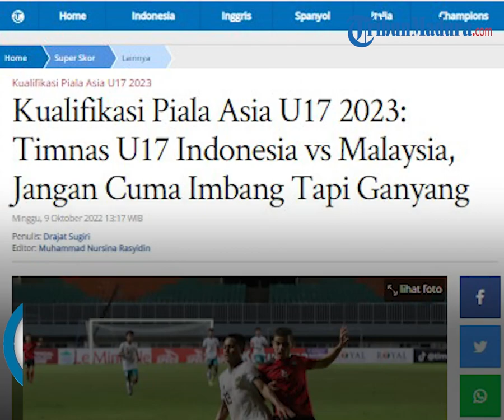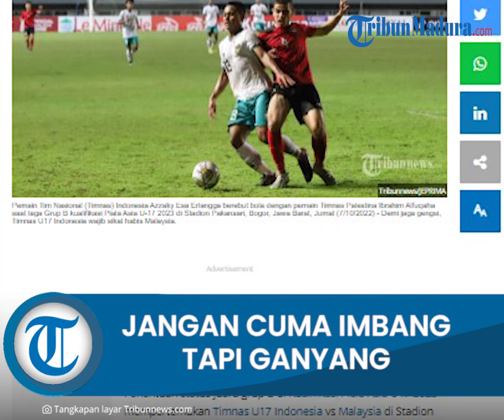Hadapi Malaysia di Kualifikasi Piala Asia U17 2023, Bima Sakti: Tidak Mau Kalah!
TRIBUN-VIDEO.COM - Timnas U17 Indonesia wajib memetik kemenangan atas Malaysia demi menjaga gengsi pada pertemuan partai klasik kali ini.

Penentuan status juara grup B di Kualifikasi Piala Asia U17 2023 mempertemukan Timnas U17 Indonesia vs Malaysia di Stadion Pakansari, Bogor, Minggu (9/10/2022) pukul 20.00 WIB.

Merujuk tabel klasemen Grup B Kualifikasi Piala Asia U17 2023, Timnas U17 Indonesia hanya membutuhkan hasil imbang untuk lolos ke putaran final.

Kemenangan terakhir skuad asuhan Bima Sakti atas Palestina (2-0) belum cukup untuk menghantarkan Arkhan Kaka dkk ke putaran final.

Pasalnya di laga lain, Malaysia sukses memperpanjang napasnya dengan mengalahkan Uni Emirat Arab (UEA) dengan skor 3-2.

Saat ini, Timnas U17 Indonesia duduk di puncak klasemen dengan koleksi 9 poin. Diikuti Harimau Malaya muda yang tertinggal dua poin berada di posisi runner-up.

Cukup satu angka, satu poin saja bagi Timnas U17 Indonesia untuk melenggang otomatis ke Piala Asia U17 tahun depan.

Namun tidak bisa dipungkiri, gengsi yang dimiliki membuat kemenangan menjadi hasil mati yang dipetik skuad Garuda.

Hal ini pun dibenarkan oleh pelatih Timnas U17 Indonesia, Bima Sakti.

Mantan pemain Persema Malang tersebut enggan bermain aman, alias mencari hasil imbang saat menghadai musuh bebuyutannya.

"Besok (hari ini-red) kita akan tampilkan terbaik untuk materi pemain yang turun kita lihat besok. Ada beberapa pemain yang kita kasih kesempatan," ucap Bima Sakti, seperti yang dikutip dari BolaSport.

"Tapi kita tidak lepas (pertandingan) tidak mau kalah," sambung pria yang pernah memperkuat Mitra Kukar.

"Pertandingan terakhir kita maksimal ga mau kalah," tegas Bima Sakti..

Namun Bima Sakti juga wajib memikirkan strategi seperti apa untuk menghadapi Harimau Malaya muda ini.

Sejumlah pemain pilar skuad Garuda diprediksi absen untuk laga kali ini.

Iqbal Gwijangge diprediki menepi untuk laga Timnas U17 Indonesia vs Malaysia lantaran mengalami cedera saat membantu mengalahkan Palestina.

Pun dengan Azzaky Esa Erlangga diragukan kebugarannya.

Menyikapi hal ini, Bima Sakti sudah memikirkan langkah untuk melakukan rotasi pemain. Maklum, hingga pertandingan ketiga memasuki keempat di fase grup, ada sejumlah pemain yang belum diberikan menit bermain oleh sang pelatih.

"Ya memang tinggal beberapa pemain yang belum saya beri kesempatan," tambahnya.

Jika Timnas U17 Indonesia sukses mengamankan tiket ke putaran final, ini menjadi momen bersejarah.

Pasalnya, untuk kali pertama ada Timnas Indonesia di tiga kelompok umur sukses mengamankan tiket putaran final di Piala Asia musim depan.

Artikel ini telah tayang di Tribunnews.com dengan judul Kualifikasi Piala Asia U17 2023: Timnas U17 Indonesia vs Malaysia, Jangan Cuma Imbang Tapi Ganyang,
Penulis: Drajat Sugiri